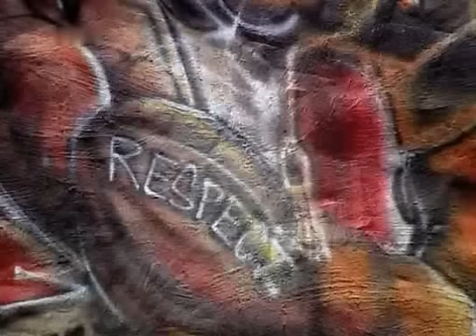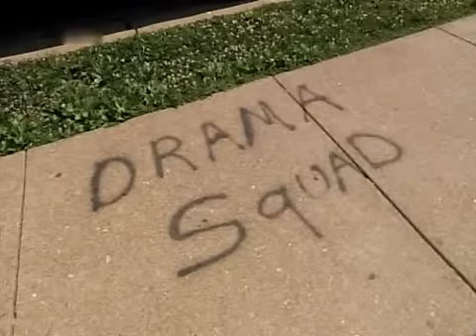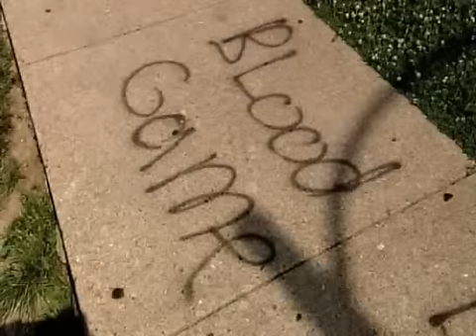Das harte Leben im Ghetto Gangs in St. Louis PART 3